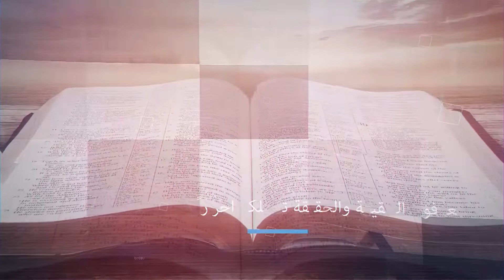كيف تخلق عادة - الجزء 4 - المقطع الثالث